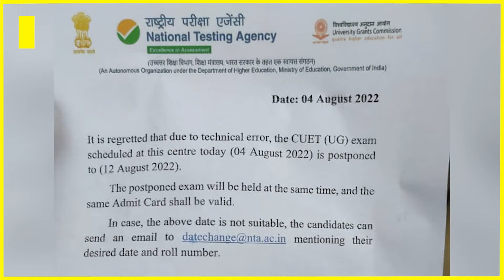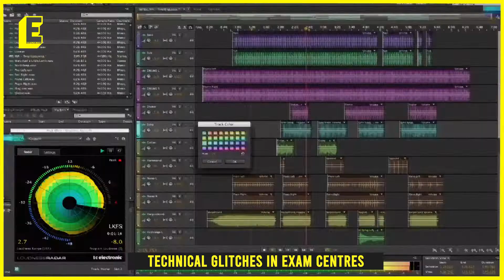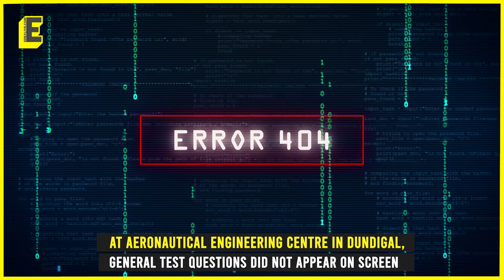CUET UG 2022: The 4 major mismanagement issues students faced | Straight Up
With the CUET UG 2022 exam entering its third day, students have been complaining of issues such as technical glitches and cancellation of exams at the last minute. Watch the video for more...

Anchor: Anisha Reddy